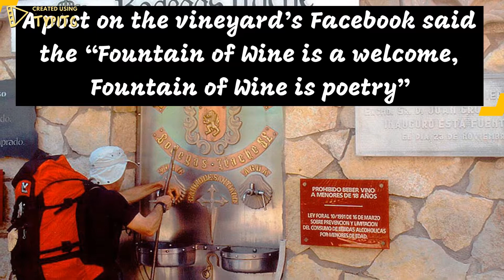Italy's 24/7 Free Red Wine Fountain.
This being the first post of ours we would like to welcome you all with CHEERS!! from Italy's 24/7 Free Red Wine Fountain.

You can also like our Instagram page:
travoodshakelife